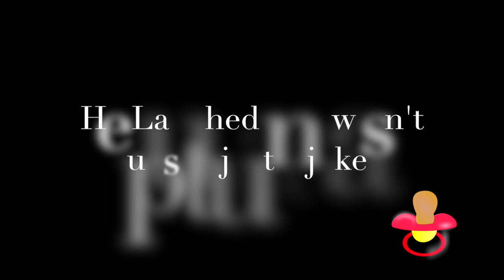Practical Joke or Truth ? | Pregnant?!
Practicle Joke or Truth?!  |  Pregnant?!

xoxo -L